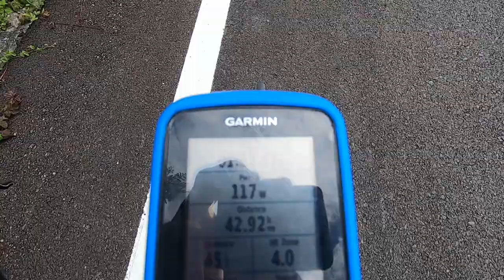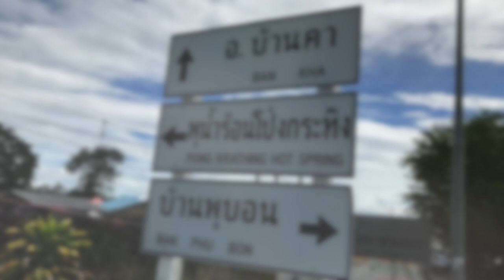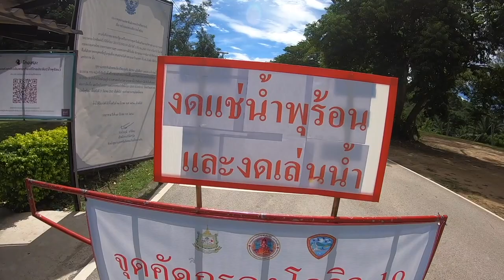ทางแข่งจักรยาน kom kom โป่งกระทิงเดือด 2020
เส้นทางแข่งจักรยาน kom kom โป่งกระทิง 2020
งานแข่งจักรยาน

ส่งเสริมการใช้จักรยาน